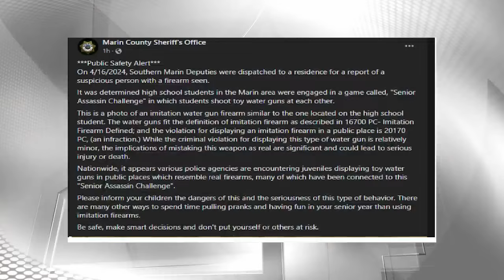North Bay sheriff warning community after student found with toy gun